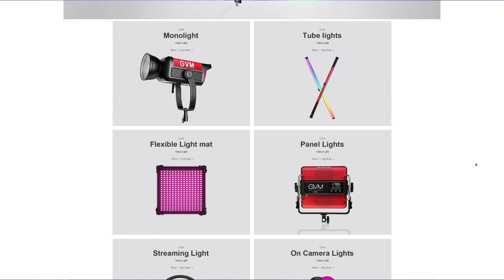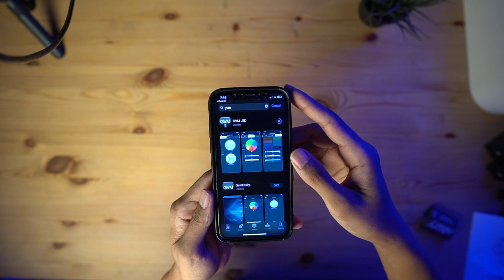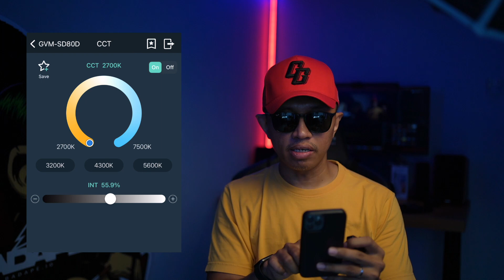Full Review GVM SD80D Lampu Studio Bi-Color (Malaysia)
➔ Digital Art
E-Video Buat Digital Potrait